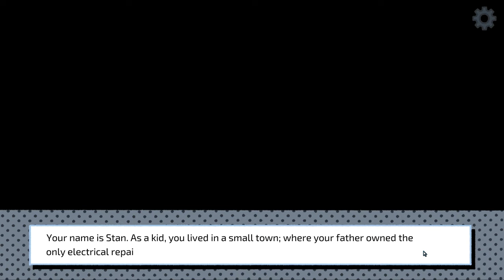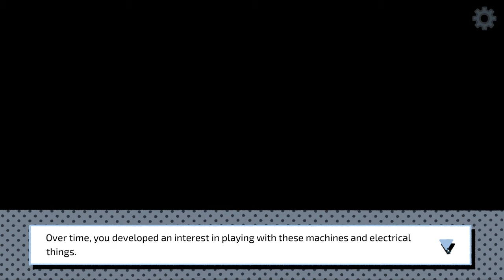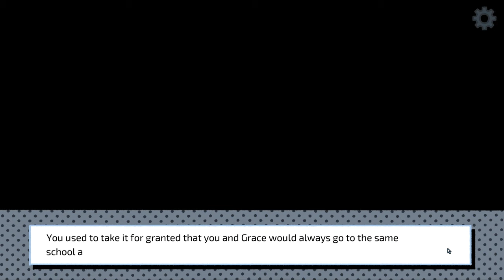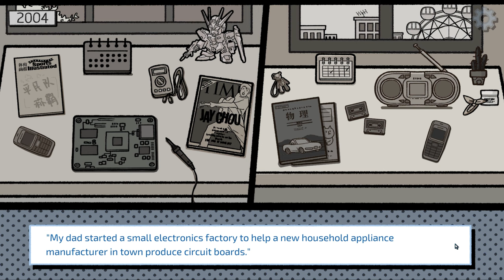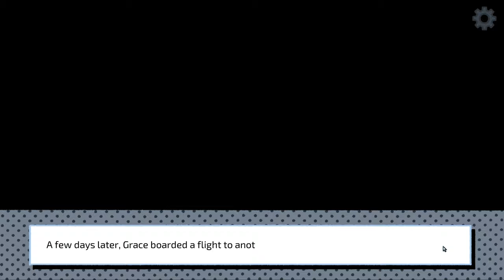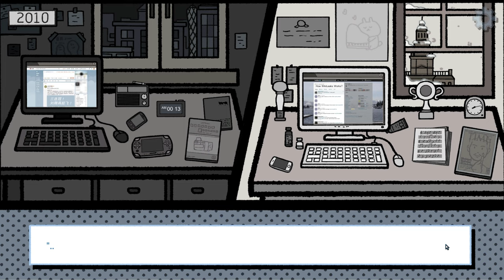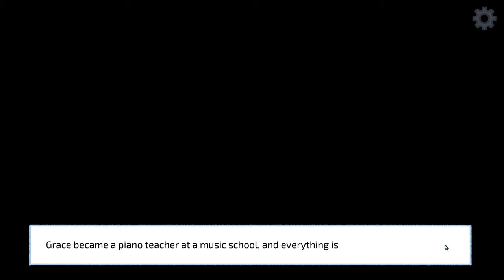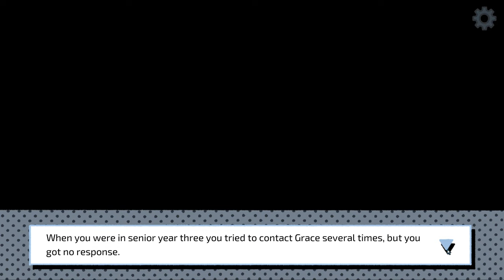One Thought Away || Love Choice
Love Choice is a cute visual novel with 3 stories. Today's story is Love Distance. Let's see how we can continue our love even while far away.